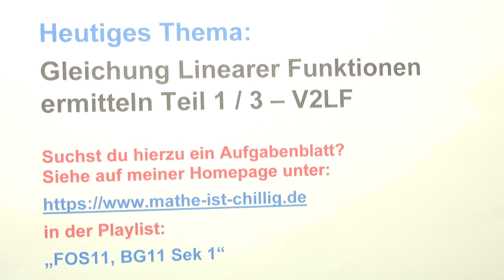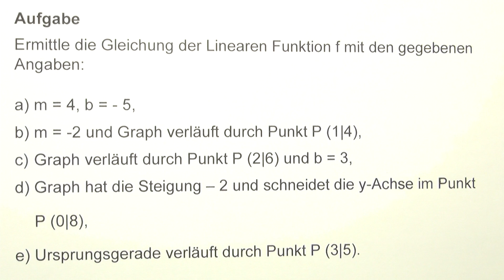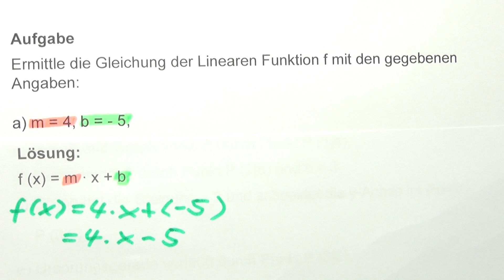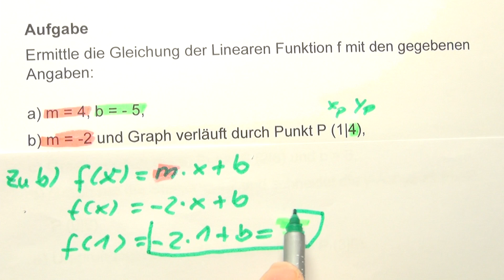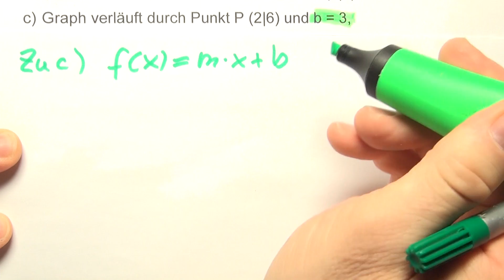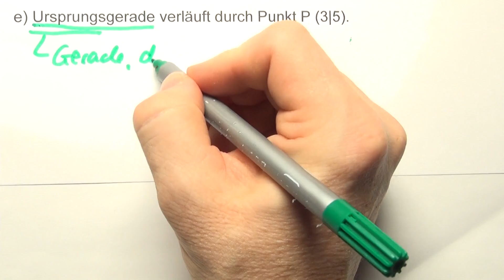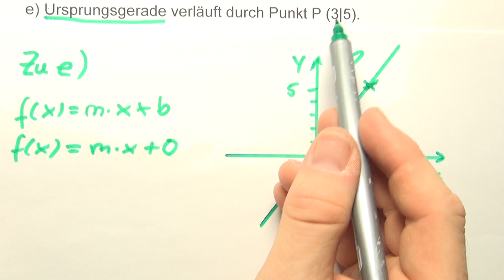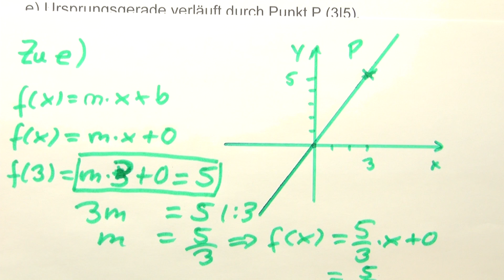Gleichung Linearer Funktionen ermitteln Teil 1/ 3 - V2LF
In dieser Reihe löse ich verschiedene Aufgaben zum Thema Lineare Funktionen. In diesem zweiten Video ermittle ich die Funktionsgleichung von 5 Linearen Funktionen auf Grund von gegebenen Angaben. Ich behandle auch die Ursprungsgerade.

Das zugehörige Aufgabenblatt findest du zum kostenlosen Download auf meiner Homepage

unter dem Reiter "Mathe ist chillig!"

in dem Unterreiter  "FOS11, BG11, Sek 1".